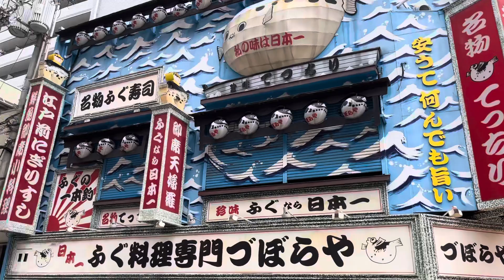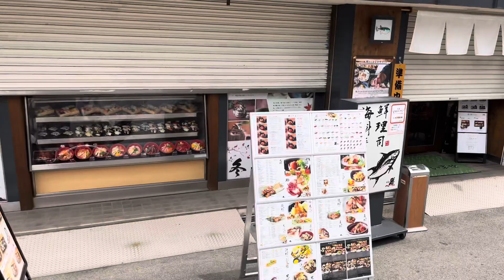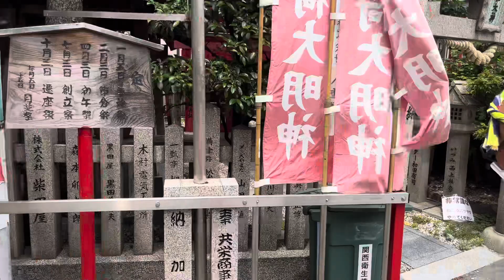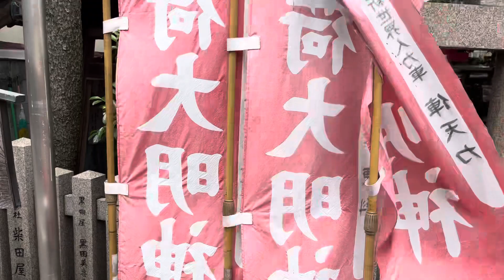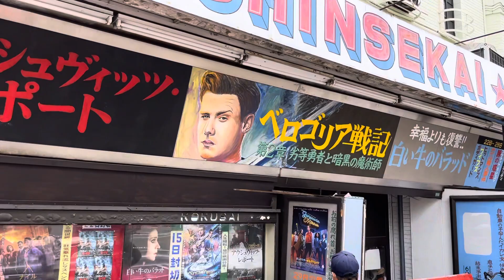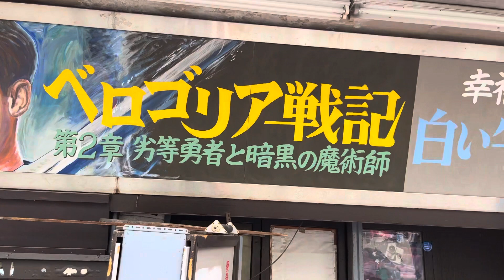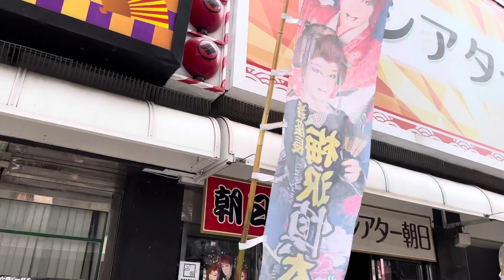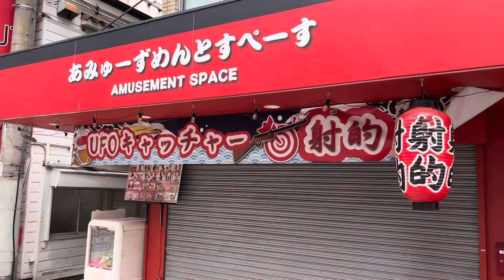観光地探訪 新世界人力車 Shin-sekai Rickshaw